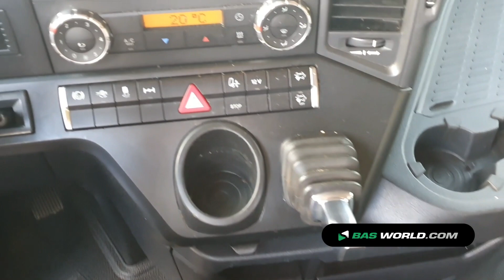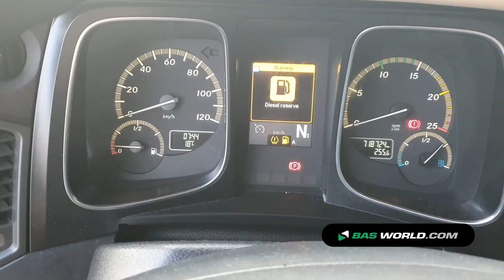70180337 Mercedes Actros